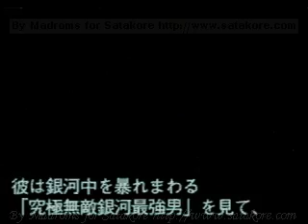T-2503G - Chou Aniki JPN Sega Saturn Satakore.com - Ingame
Ingame video of Chou Aniki ~Kyuukyoku ... Otoko no Gyakushuu~ JPN (T-2503G - 超兄貴　～究極・・・男の逆襲～) for the Sega Saturn